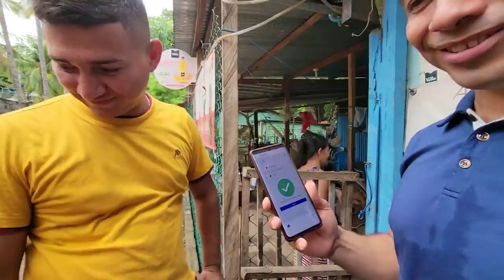Listos para ir a recoger a Gustavo. Bessy dice que la charla la dejó aun mas motivada. Parte 10